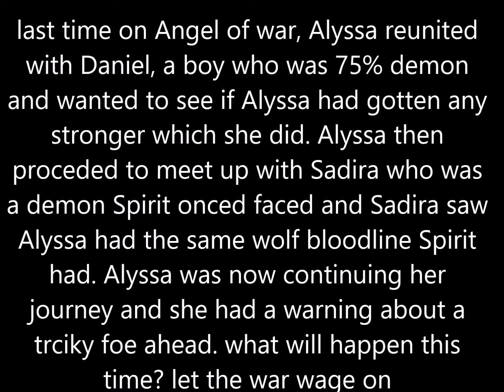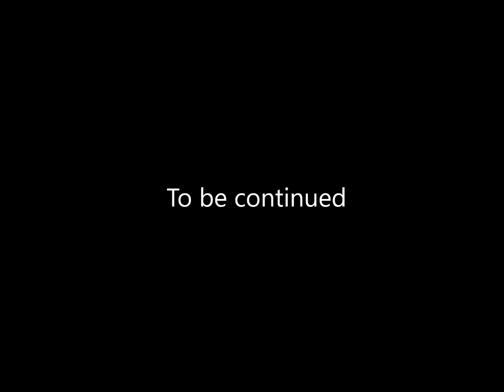Angel of War episode 3